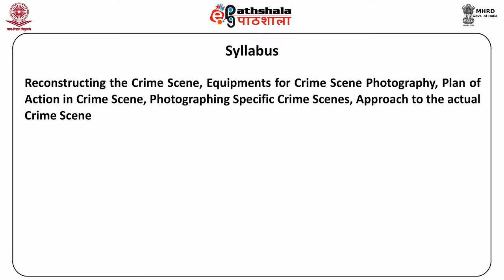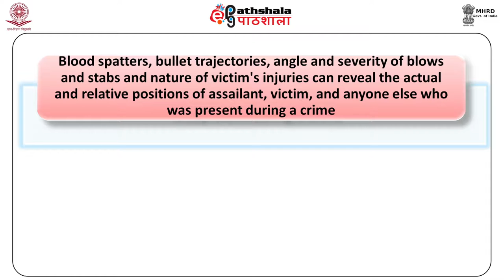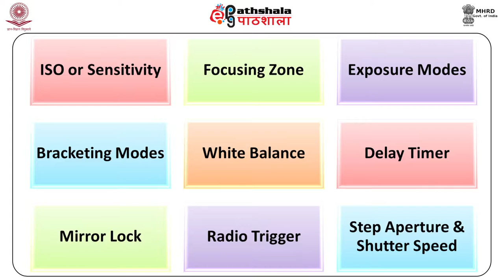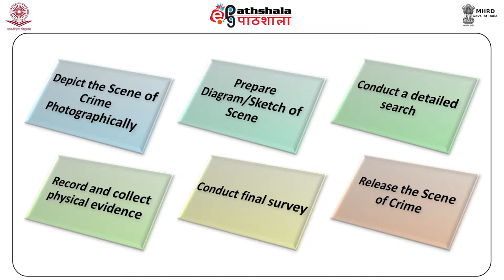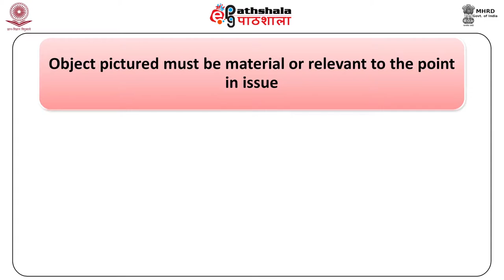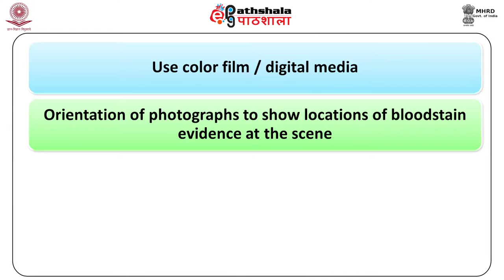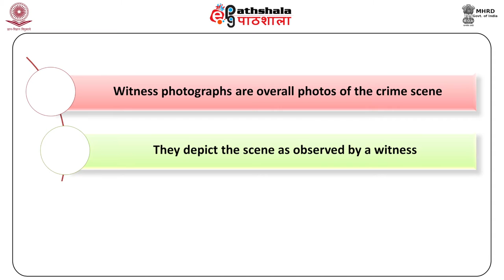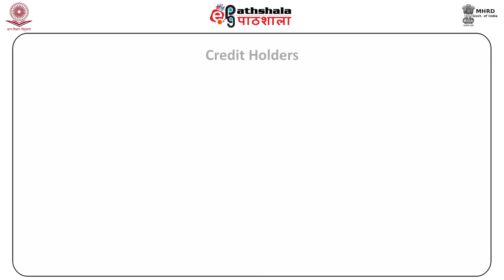(Crime Scene Photography)FSC